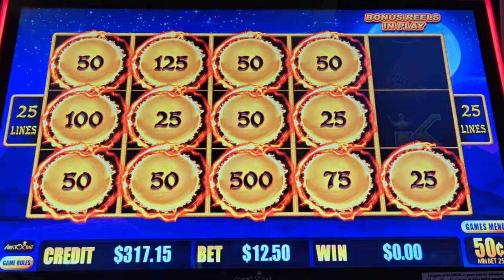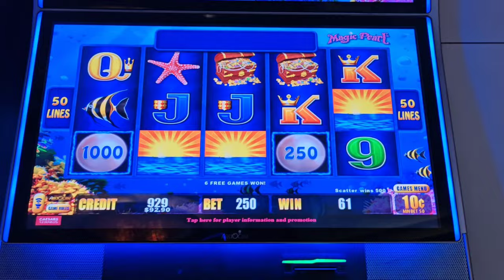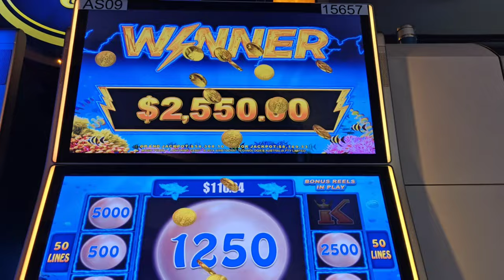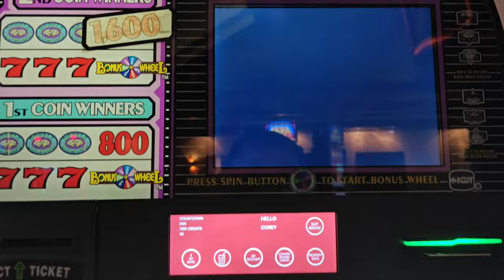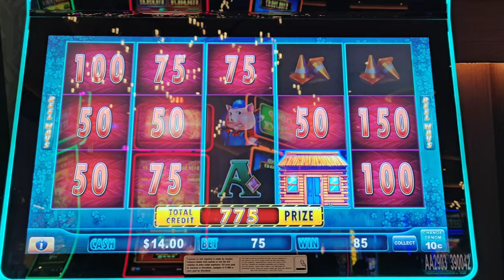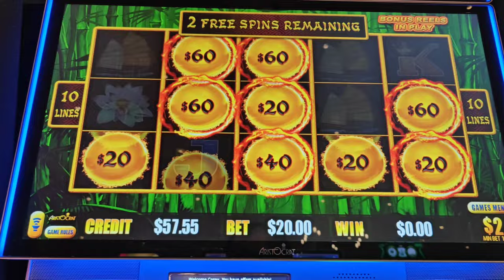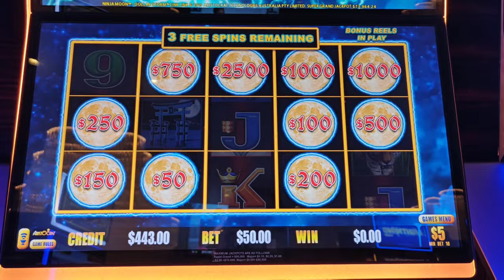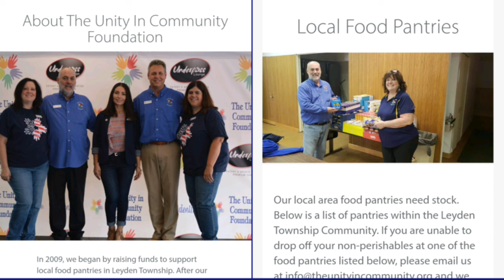NAILED IT! Massive Jackpot on Dollar Storm Ninja Moon! In Memory of Jreal Slot$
Jackpots and big wins on an August Saturday in Atlantic City while remembering the late Jreal Slot$.  Featuring my biggest jackpot ever on Dollar Storm Ninja Moon, a handpay on Magic Pearl, and bonuses and play on Autumn Moon, Brazil, Huff n' Puff, Dragon's Fire, Double Diamond Deluxe Bonus Spin, Triple Double Jackpot Wild Nudge, and Panda Magic.  @TheOceanAC , @harrahsac , and Hard Rock AC